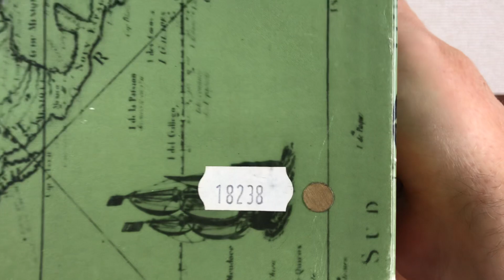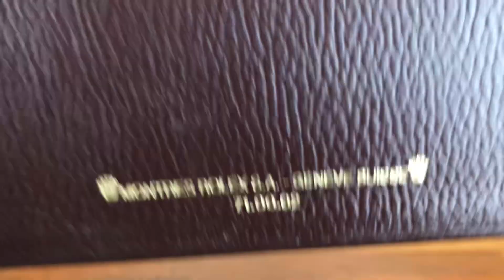Rolex President Day-Date 18038 Watch Box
Rolex 18038 President Day-Date Watch Box

71.00.02 Montres Rolex S.A. Geneve

CONDITION: Used Good Condition

Description: Outside box has splits and wear.